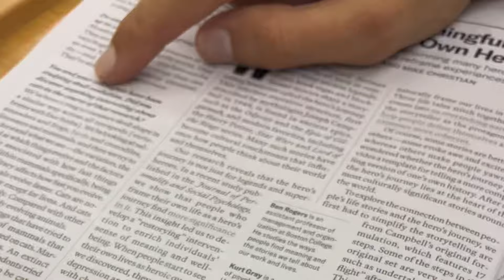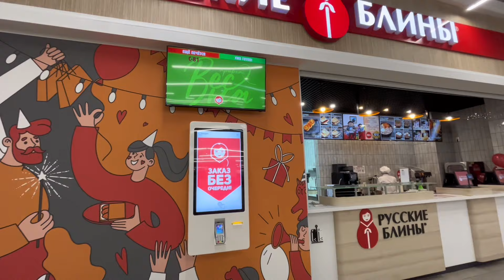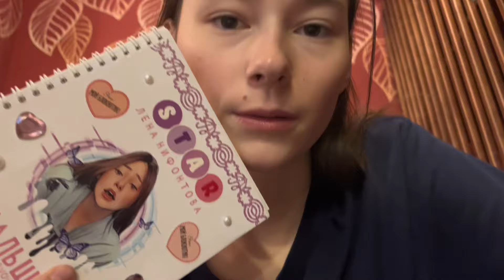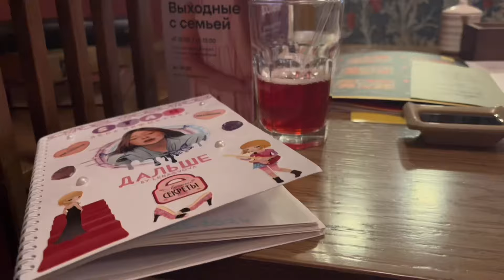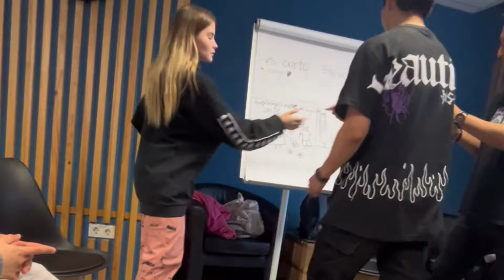VLOG: подготовка ко дню рождения, не сплю 24 часа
00:00 - вроде нашла место для дня рождения
0:20 - гуляю
0:58 - путь в библиотеку
1:16 - библиотека
1:26 - после библиотеки
2:08 - идём смотреть локацию на день рождения
2:19 - я забронировала др
2:58 - Николас предложил мне выйти замуж
4:17 - самый главный секрет
5:47 - я не смогла уснуть
7:19 - не сплю 24 часа
7:25 - репетиция моих песен
8:09 - моя песня «лучшие моменты»
8:36 - моя песня «Не школьница»
9:00 - иду в 10 утра
9:50 - пришла в блинную
10:22 - прогулка
10:59 - вечер
11:20 - про аргентинца
12:49 - я проснулась
13:13 - доброе утро
15:12 - весна
12:29 - ресторан
17:33 - иду на китайский
18:59 - на китайском
20:29 - после занятия
20:37 - открыли сезон юбок
21:05 - пришли на клуб испанского
21:22 - после испанского